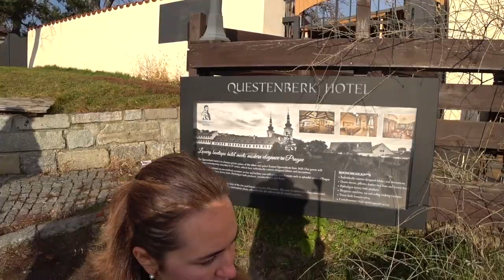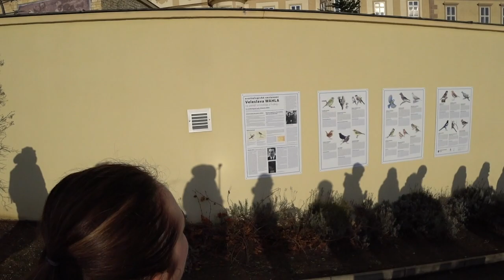ПОЧКИ. ЧТО БЫ Я ДЕЛАЛ. Малахов.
Если заболели почки, что бы я делал. В начале диагностика, а потом на ее основании разумные действия и профилактика.